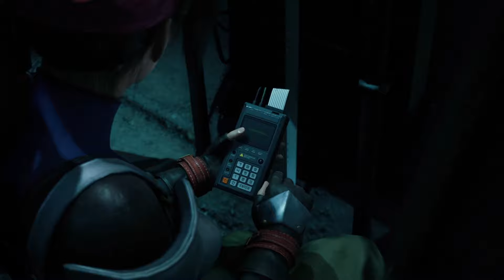Ich habe etwas WICHTIGES vergessen... | Final Fantasy 7 Rebirth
Final Fantasy 7 Rebirth Deutsch | Let's Play Final Fantasy 7 Rebirth | PS5 Gameplay